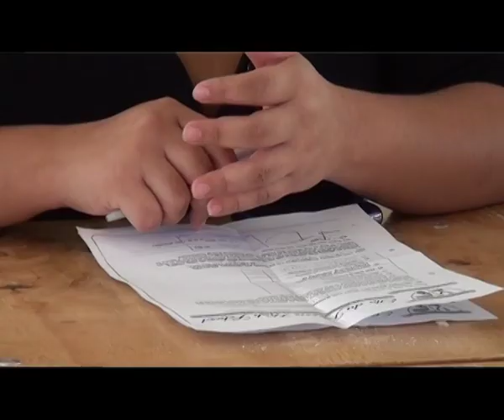Ella du Plessis Secondary sends 40 students home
The principal of Ella du Plessis Secondary School , Jakavaza Kavari, faced fire this afternoon when he was confronted by the National Students Organization and angry learners that demanded answers.
They demanded answers after allegedly 40 students were sent home because they don't have student cards.